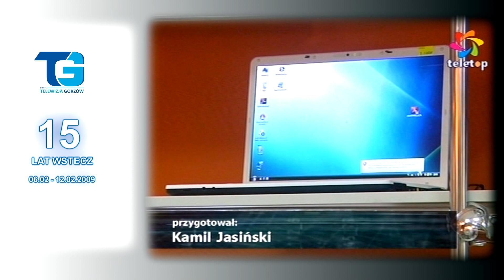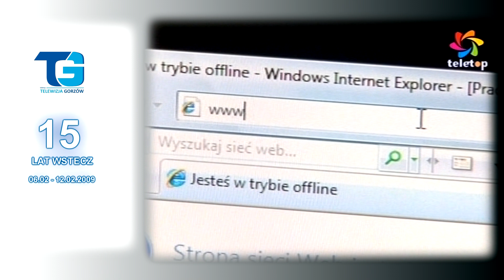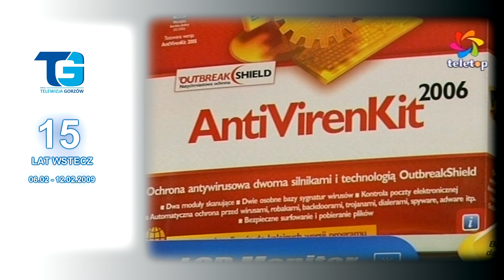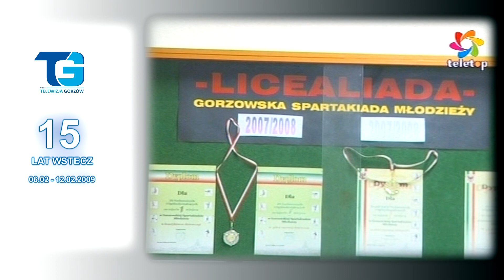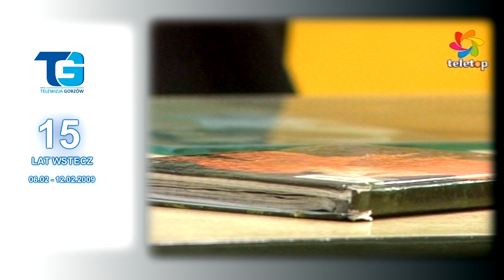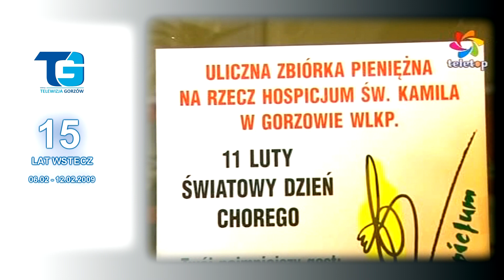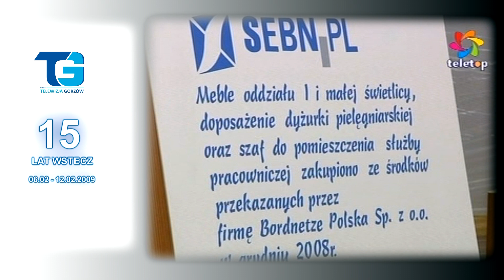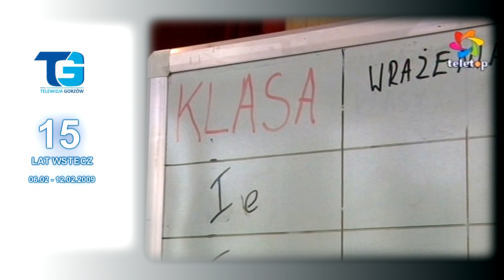15 lat wstecz - Drugi tydzień lutego... 2009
15 lat temu... W Magazynie Informacyjnym "Fokus" tym razem o: badań wśród internautów; Polihymni w MCK; rozwoju szkolnictwa zawodowego; wiadukcie na Zatorze... Zapraszamy do oglądania.